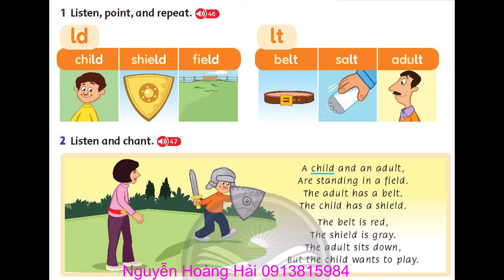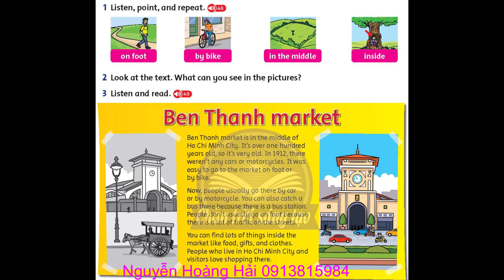5 TRACK 046 047 048 049 050 FAMILY AND FRIENDS NATIONAL EDITION GRADE 5 TRACK 046 047 048 049 050